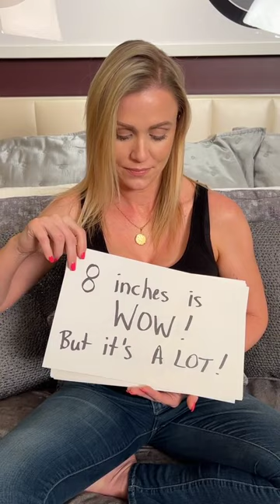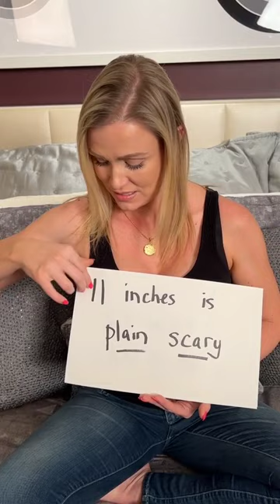Girl reaction on man penis size 😱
cute girl reaction on man size
how long girl need to satisfying